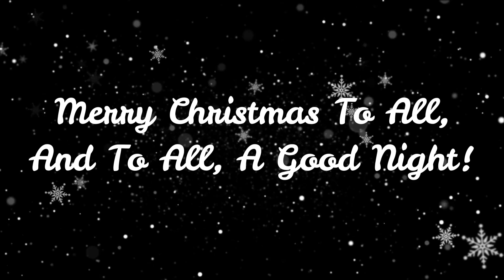I made a Christmas album in two weeks . . . Here it is!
The album is out on all major music platforms! This Christmas album is segmented into three acts: Christmas Island, Rock 'n' Roll Christmas, and White Christmas. The first segment is made up of the music from the upcoming stop-motion special "Christmas Island." Merry Christmas to all, and to all, a good night!

Act I - Christmas Island (Songs From The Special)
0:00 - Christmas Island
2:24 - Christmas Wish
4:13 - Tsar Baranov
5:21 - Mele Kalikimaka
Act II - Rock 'n' Roll Christmas
8:15 - Santa Claus Is Back In Town
10:41 - Jingle Bell Rock
12:51 - Santa Claus Is Comin' To Town
15:08 - Rock 'n' Roll Christmas
16:09 - Christmas Time Is Here Again
Act III - White Christmas
19:11 - O Little Town Of Bethlehem
23:00 - Glory To God
24:01 - Silent Night
25:58 - It's Beginning To Look A Lot Like Christmas
28:45 - Christmas Torch Song
30:12 - White Christmas

CHRISTMAS ISLAND

Production - Drew Shortell
Composition - Drew Shortell
Writing (Christmas Wish, Tsar Baranov, Rock 'n' Roll Christmas, Christmas Torch Song) - Drew Shortell